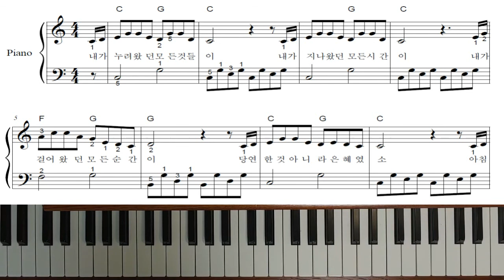쉽게치는 복음성가 - 은혜 (강좌)